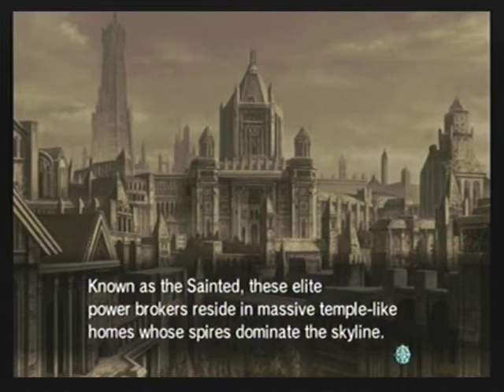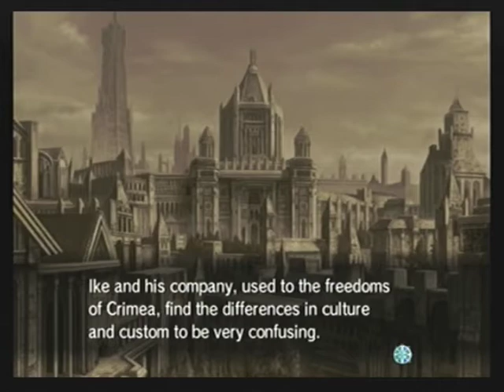FE POR chapter 14 base prep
Ike seems to have mastered the ability to stick his foot in his mouth... not the best skill to have most of the time.